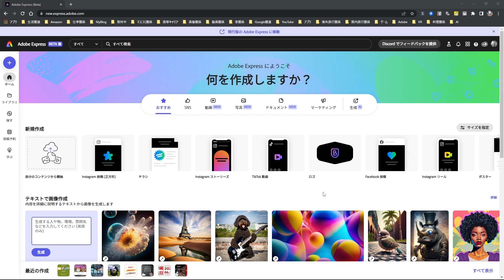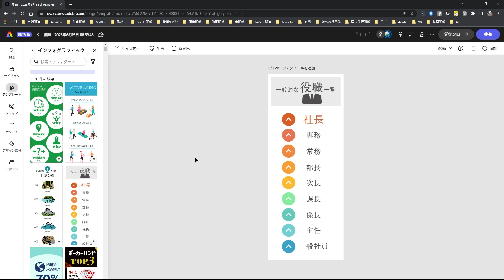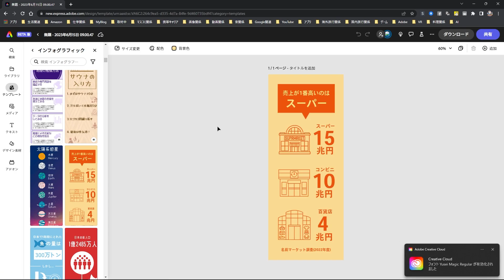【Adobe Express ベータ版】インフォグラフィック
2023年6月15日。Adobe Expressベータ版が公開されました。今回は『プレゼンテーション』に新しく追加された『インフォグラフィック』についてご紹介したいと思います。

Adobe Express ベータ版の詳細につきましては、ブログ記事をお読みください。

Adobe Expressは基本無料で利用できます。
もっと使い込んでみたい方には、有料のプレミアムプランも用意されています。
詳しくは、下記のURLからご確認ください。

Adobe Expressを使えば、注目を集める魅力的なソーシャルグラフィック、ロゴ、チラシ、バナーなどを、webとモバイルで誰でもすばやく簡単に作成できます。

☆コンテンツの作成と共有がとても簡単☆

・プロがデザインした数千もの個性豊かなテンプレートの中から選んでから、すぐに制作を開始
・背景の削除（切り抜き）、JPGをPNGに変換、ビデオをGIFに変換、動画を結合、動画の速度を編集など、すばやく編集できる便利な機能がいっぱい
・ブランド要素をタップ1つでコンテンツに追加
・テンプレートとライブラリを共有して、効率的に共同作業

☆目を見張るようなデザインの作成☆

・Adobe Stockのロイヤリティフリーの膨大な写真コレクション全体*にAdobe Expressアプリから直接アクセスして、世界中の一流のフォトグラファーによる写真を使用
・Adobe Fontsの2万を超えるライセンス済みのフォント、カーブした文字、グリッド、美しいフォントペアを使用可能
・アニメーション化して活き活きとしたコンテンツを作成
・際立つ写真効果を数秒で適用

☆必要なサポートにすぐにアクセス☆

・「学ぶ」タブでは、簡単で短いチュートリアルで基本的な使い方を説明しています。
・クリエイターのコミュニティグループに参加すれば、アドビのチームや他のユーザーとつながることができます。

【使用音源】
・DOVA-SYNDROME
・In The Sky After The Rain written by MFP【Marron Fields Production】